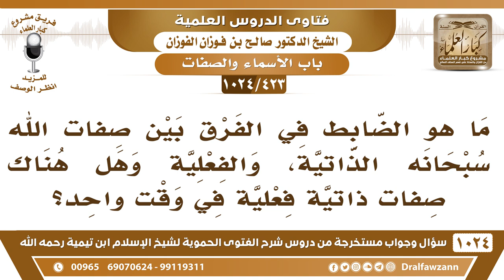[423 -1024] الفرق بين صفات الله سبحانه الذاتية والفعلية؟ - الشيخ صالح الفوزان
-[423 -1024] السؤال: ما هو الضابط في الفرق بين صفات الله سبحانه الذاتية، والفعلية وهل هناك صفات ذاتية فعلية في وقت واحد؟
الجواب: نعم ، الصفات الفعلية الله متصف بها قبل أن تحدث متصف بها، مثلًا فلان كتب الرسالة، هل معنى هذا أنه ما صار كاتبًا إلا لما كتب؟! أو أنه يوصف بأنه كاتب؟! يوصف بأنه كاتب قبل أن يكتب وإلا لا؟! هذا في المخلوق تقول فلان كاتب ما تقول أنه ما صار كاتبًا إلا لما كتب الرسالة هو كاتب من قديم ومتعلم للكتابة فصفة الكتابة ملازمة له أما كونه يكتب الكتابات والكتب فهذه أفعال متجددة هذا إذا كان هذا في المخلوق فالخالق جل وعلا من باب أولى، فالمخلوق كاتب من قبل أن يكتب.
للاشتراك في قناة الشيخ صالح الفوزان
سؤال وجواب من شرح الفتوى الحموية ( 1024 ) مقطع

للاستفسار والإقتراحات والدعم
رئيس الفريق
لمشروع كبار العلماء